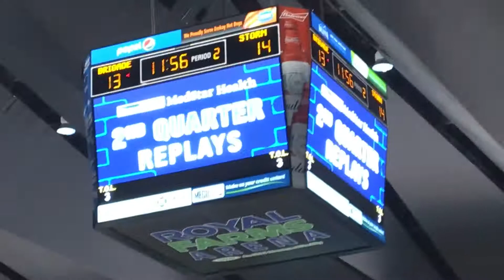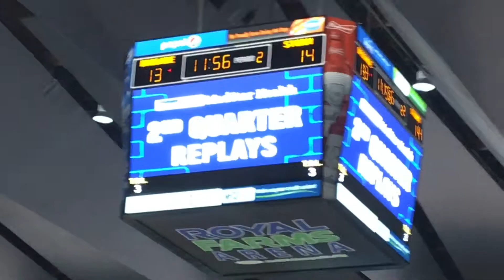Arena football!!!!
This was my first time at a arena football game!😁